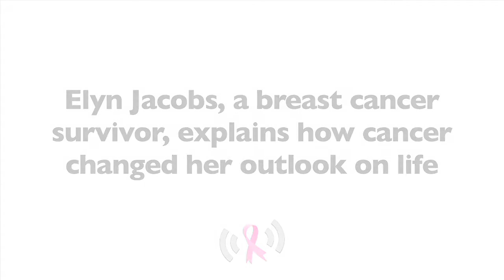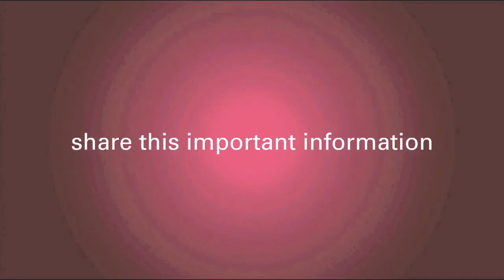How Did Breast Cancer Change Your Outlook on Life?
Elyn Jacobs discusses the way that breast cancer impacted her outlook in life. For Elyn, things she puts into her body can either contribute to her cancer, or to her wellness. In addition to putting things under that lens, Elyn also tries to appreciate all that life has to offer and find something that brings her joy every day.